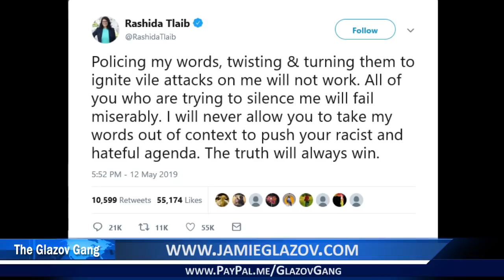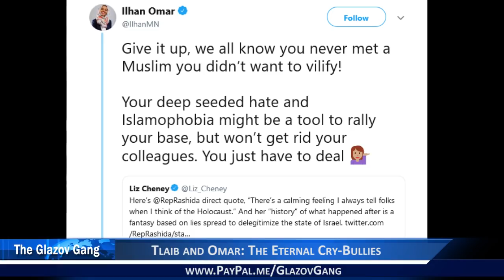Glazov Moment: Tlaib and Omar: The Eternal Cry-Bullies.